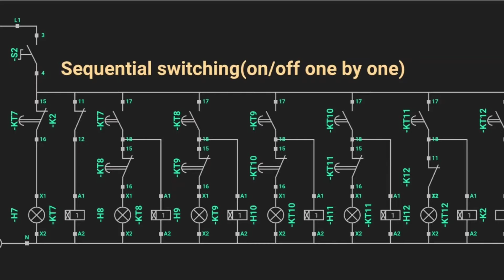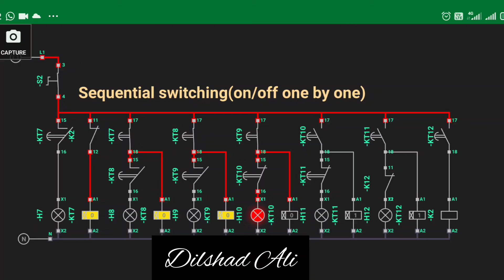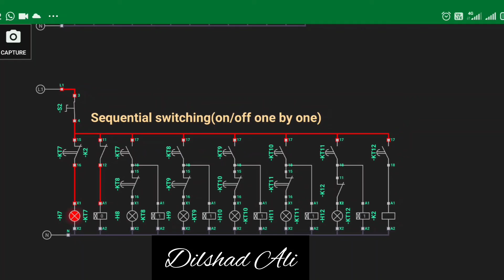Sequential switching of outputs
True logics pro, simurelay app, relay, timers, PLC, hmi, servo, vfd, electric control panels